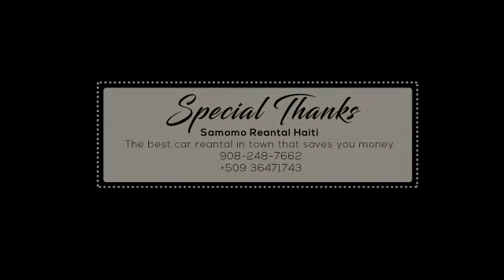Black Boy lew pa gen kras official video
Mwen Bezwen 100,000 [Subscribers] Subscriber Or Subscribers Pou Fè Pati De Fanmi An.